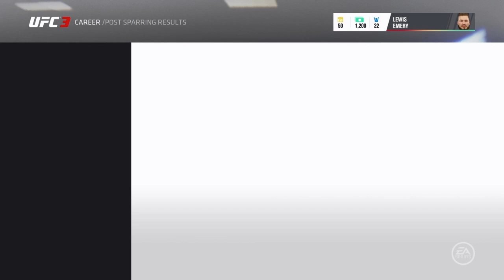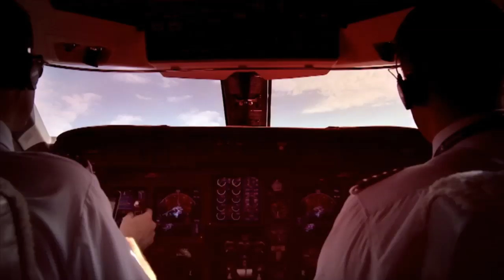#1 Meet The Ghost | UFC 3 My Career